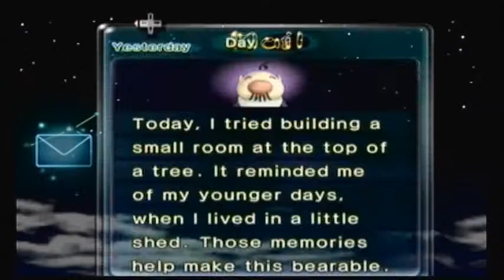Pikmin 2: 100% Guide - Day 8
We do some above ground stuff at the Perplexing Pool.